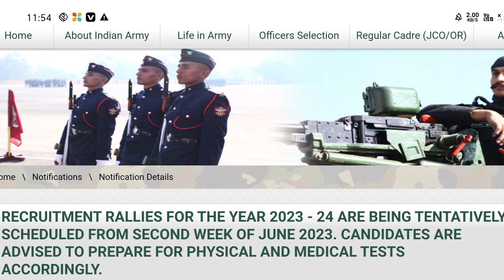Army Agniveer Result 2023 / Agniveer Physical Test 2023 / Indian Army Bharti Update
agniveer merit list
airforce
Navy
Indian Army Vacancy 2023
Indian Army
Indian Army Exam Kab Hoga
Indian Airforce
Indian Navy
youtubeshorts
Status
Army Recruitment Physical
Agniveer Notification Out
army agniveer
Agniveer Physical Admit Card
Indian Army Bharti Update
Sports
motivational
Viral
agniveer vacancy update
Army Exam Update
armylover video
Viralvideo
Motivation
Agnipath
Agniveer
army gd physical
Army Recruitment
army online form
age relaxation
New Vacancy